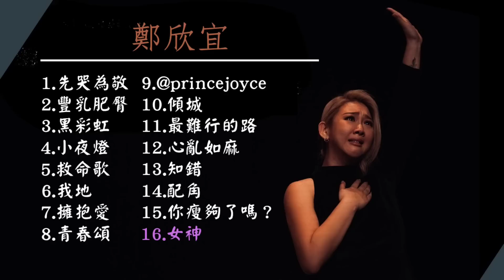Joyce鄭欣宜串燒合輯 Playlist 廣東歌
如侵犯版權，請告知刪除，版權由原作者所有